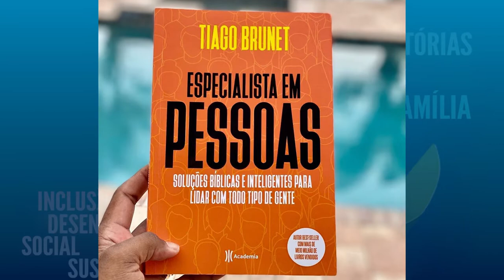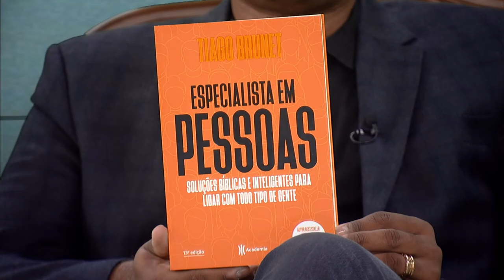COMO ADQUIRIR SABEDORIA PARA TERMOS UM ANO EXTRAORNÁRIO? SAIBA MAIS COM TIAGO BRUNET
O programa Ressoar vai ao ar todos os domingo, na Record News as 16h30!